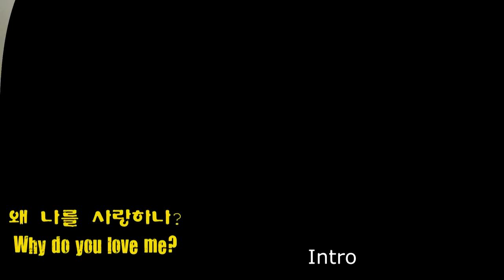Why do you love me? (왜 나를 사랑하나?)